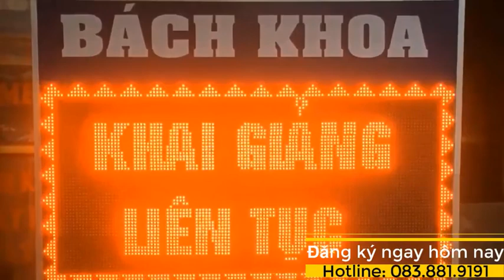tin học ngoại ngữ lương sơn 0838819191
Dạy kèm tin học văn phòng kế toán xuân mai chương mỹ lương sơn hòa lạc quốc oai uy tín
Quý Anh(Chị) cần tư vấn về dịch vụ kế toán hoặc khóa học kế toán vui lòng để lại số điện thoại 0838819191 Chúng tôi sẽ gọi lại hỗ trợ ngay.